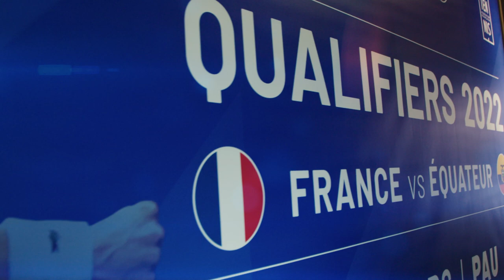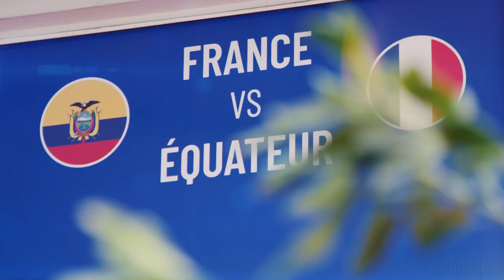Highlights: France 4-0 Ecuador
Competing in the Davis Cup by Rakuten Qualifiers for the first time, France booked their spot in the Finals with a convincing 3-0 victory over Ecuador in Pau.